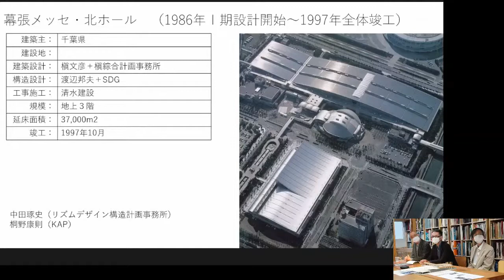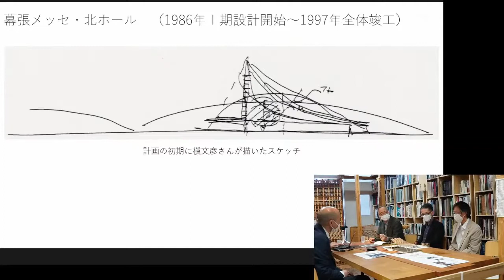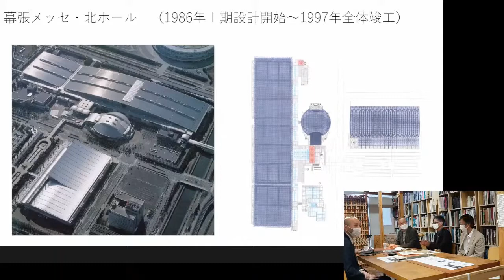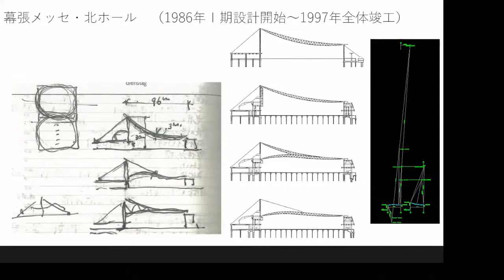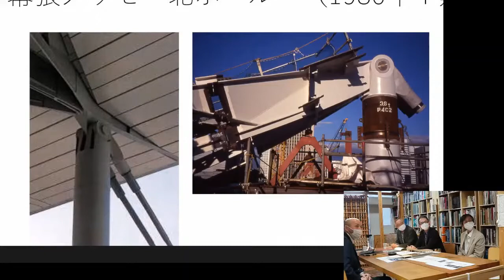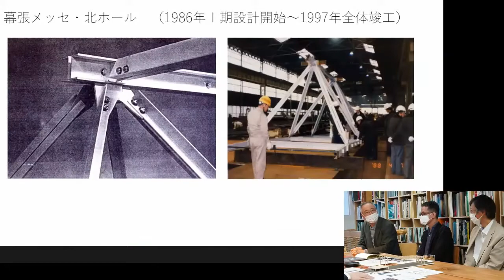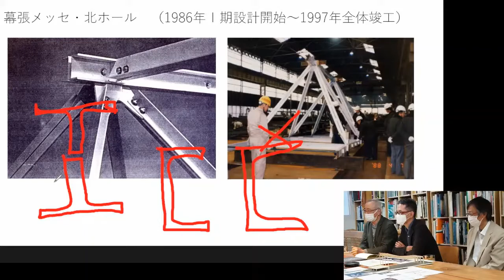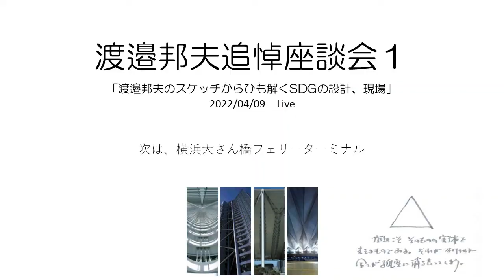渡邉邦夫追悼座談会1（3 幕張メッセ北ホール）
渡辺さんのスケッチを投影しながら、設計、現場でのエピソードを紹介。